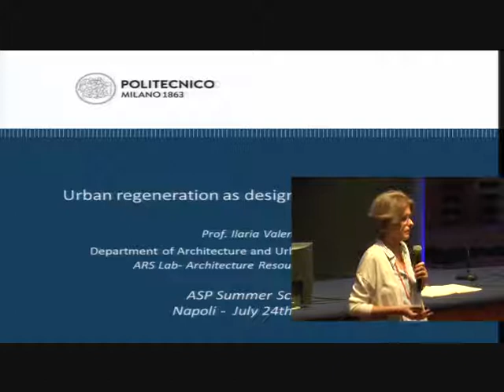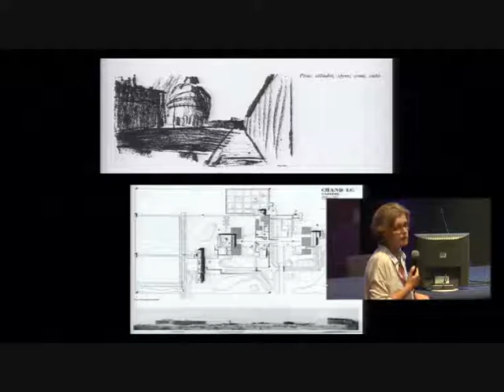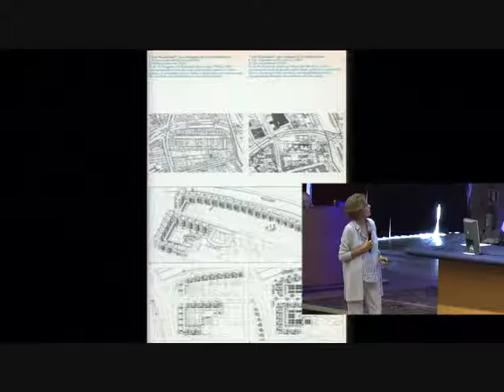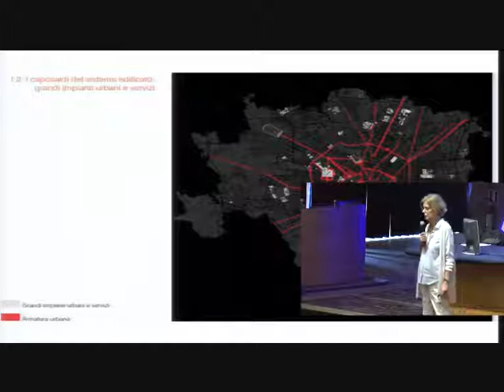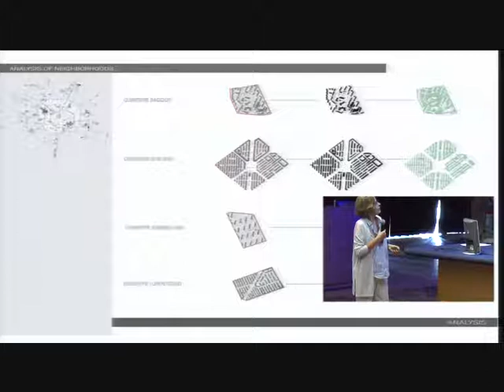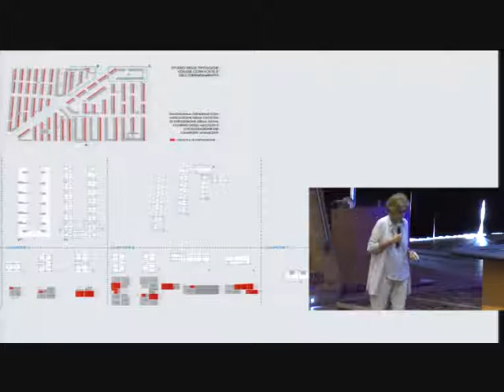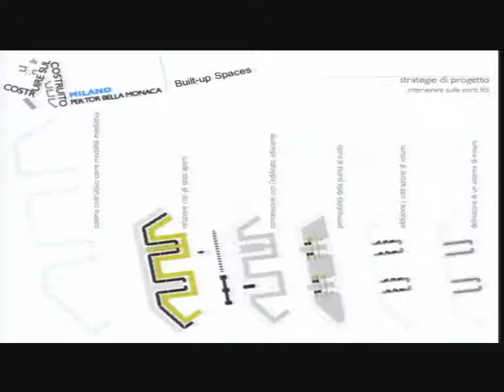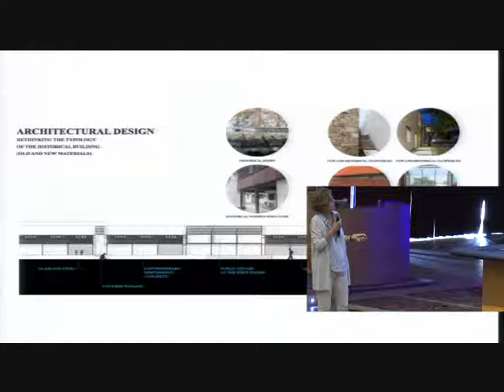Urban regeneration as design, design as process (Ilaria Valente)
ASP 13th cycle - Summer School 2017
July, 24th
Napoli

The lecture by Ilaria Valente is part of the ASP Course "Designing for decision-making, decision-making for designing" coordinated by Marco Trisciuoglio.

The main aims of this edition of the course are:
1. making students aware of the role of decision making in practice, paying attention to the opposite market’s and planning’s theories;
2. giving students an idea of the possible future development of “decision making” activities in urban life;
3. describing different processes and different outcomes concerning several case studies in urban design (letting students make a short and intense experience on a decision making question -not a design question- in the field of urban design/regeneration, often managed by public and private subjects at the same time and in conflict);
4. introducing students to the enhancement of the subject decision making in the digital societies and in the smart industries (facing in such a way the public and the private sphere).

Ilaria Valente is full professor of Architectural and Urban Design at Politecnico di Milano, and Dean of the School of Architecture